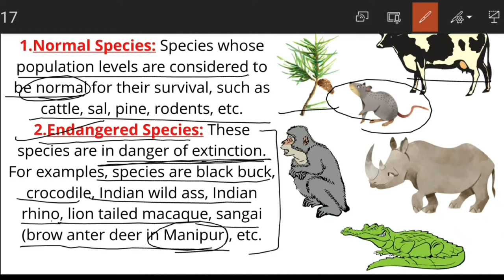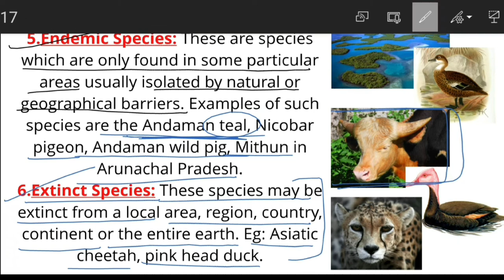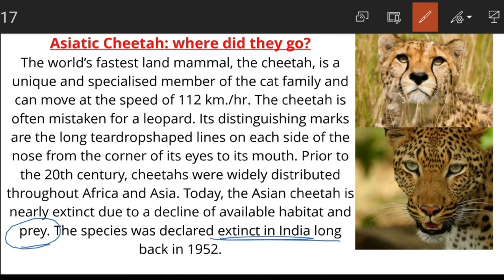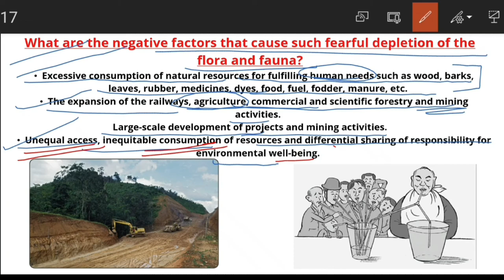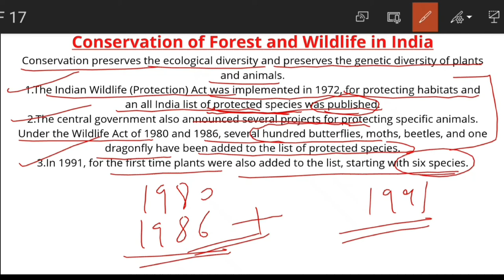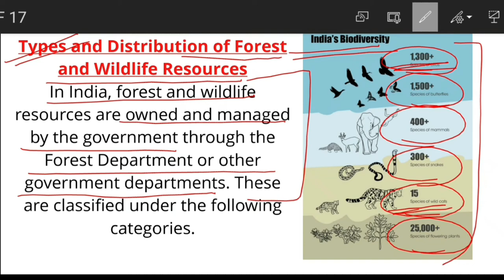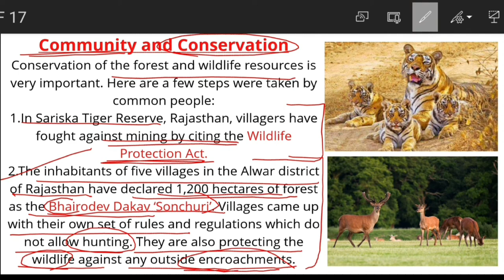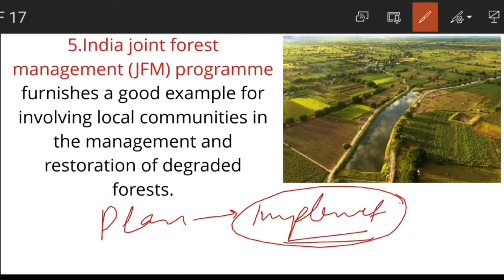[Class10]Chapter2| FOREST AND WILDLIFE RESOURCES | NCERT | CBSE | NOTES | MAP | GEOGRAPHY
Book 2- India: PEOPLE AND ECONOMY
class 12 (Geography)

Buy Books and stationery-
NCERT books 6th to 12th-

India a Comprehensive Geography +Models & Theories in Geography(Set of 2 books)-

Graph Paper (1mm, 100 Sheets)-

Stationery Kit-

Class 10
Class 10 chapter 2 geography
Types of forests in india
Flora and fauna of india
ncert geography
geography of india
indian geography
nature
Wildlife
Wildlife of india
Endangered species
most endangered species
endangered animals
Rare species
wild animals
extinct animals
extinction
flora